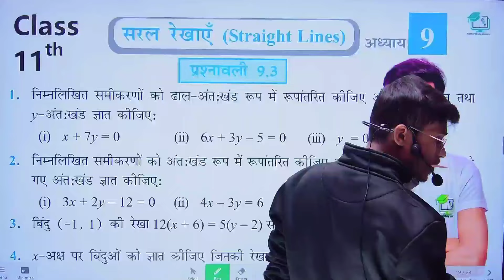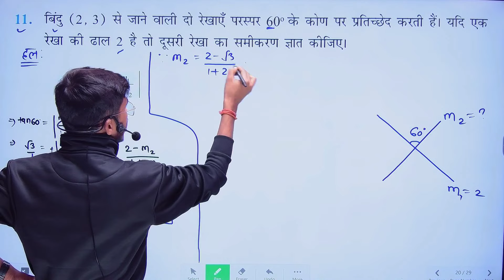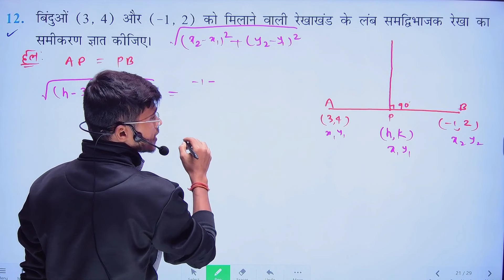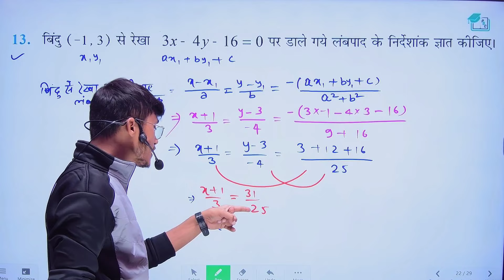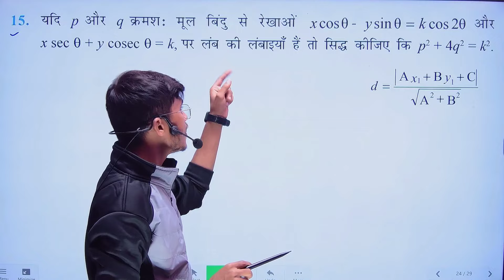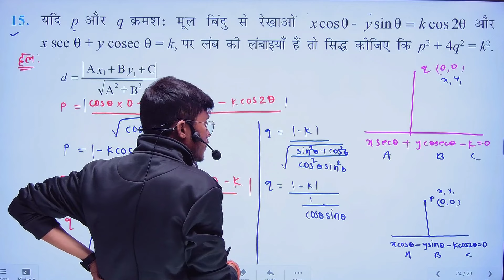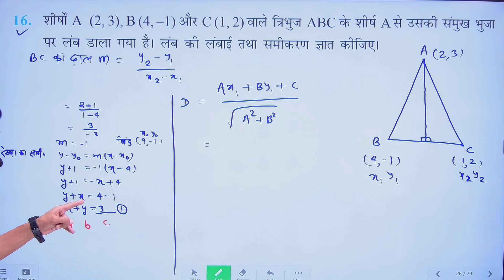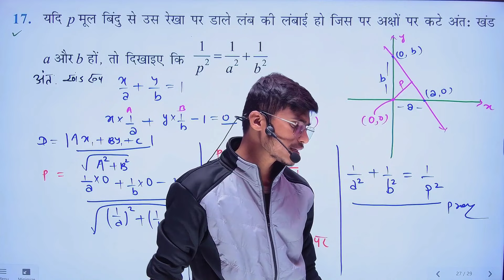Prashnawali 9.3 class 11th || NCERT class 11th exercise 9.3 part_2 || by Pankaj sir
About Video
1.sequence And series
2.exercise 9.3 class 11th part 2
3.exercise 9.3 class 11th In Hindi
4.class 11th prashnawali 9.1
5.prashnawali 9.2 All Question
6. Ncert class 11th exercise 9.2 part 2
7. Math by pankaj sir
8.sambandh evm phalan class 11th
9. Prashnawali 9.3 class 11th full solutions